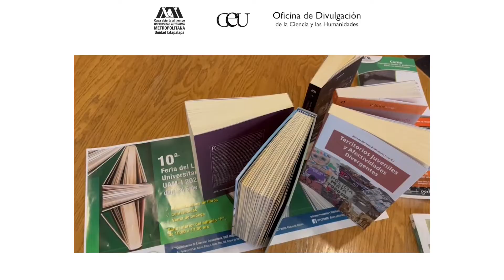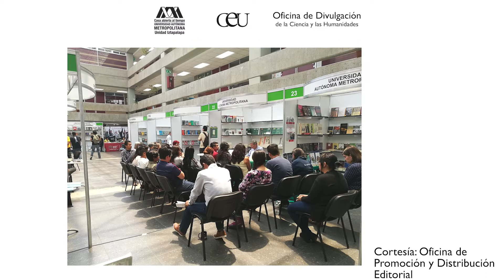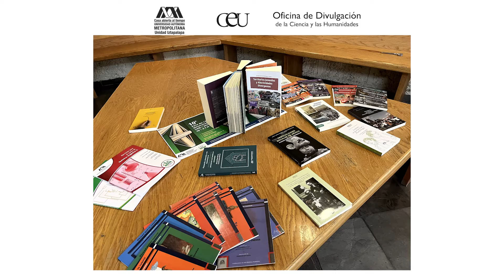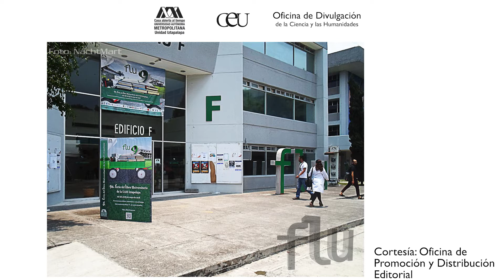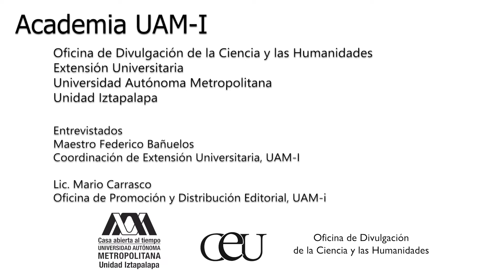¡FLU! Décima Feria del Libro Universitario UAM-I 2022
Tendrá lugar del 1 al 5 de agosto del 2022 en el patio interior del edificio “F”, de 10:00 a 17:00 horas. Habrá presentaciones de libros, conferencias y venta de bodega. ¡Por ahí estaremos! ¡Te esperamos!
Organiza: Oficina de Promoción y Distribución Editorial de Extensión Universitaria, UAM-I.

Oficina de Divulgación
Extensión Universitaria
UAM Iztapalapa